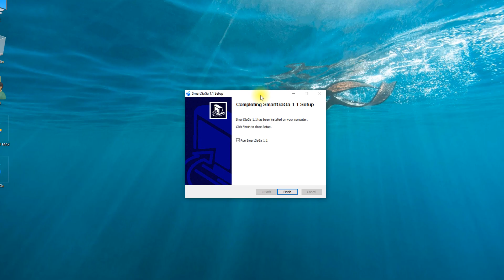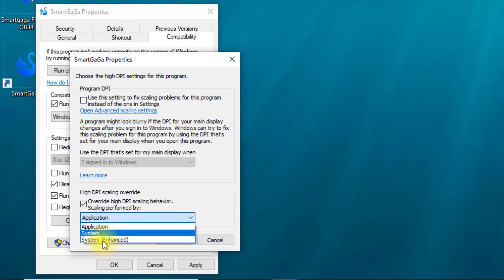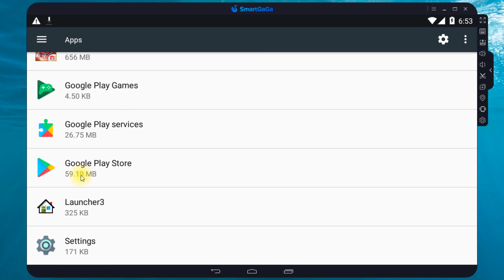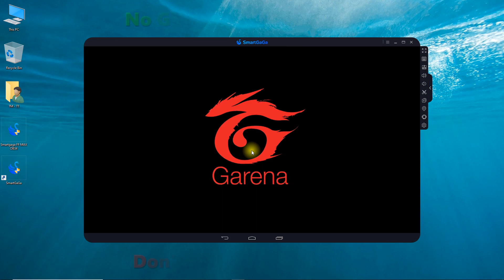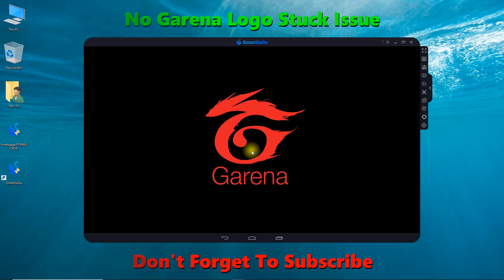Smartgaga Best Emulator On Low End PC Free Fire MAX OB34 New Update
✅ In this video, You'll Learn About "Smartgaga Best Emulator On Low End PC Free Fire MAX OB34 New Update"

Watch this video For Free Fire MAX Best keymapping & Sensitivity On Smartgaga 👇👇👇👇👇👇👇
Best Sensitivity + Keymapping Free Fire MAX (Last Part of this video)

Best emulator for low end pc without graphics card free fire max
Smartgaga best emulator for 2gb ram pc without graphics card
In this video, I'll show how you can play free fire max on your low-end pc (1gb/2GB ram). You have the best emulator Smartgaga Emulator. So simply use Smartgaga Emulator for 1gb ram or 2gb Ram low-end pc without any graphics card!
Best Emulator For FREE FIRE MAX | How to play FREE FIRE MAX on low end pc | How to Play FREE FIRE MAX in 1gb ram or 2gb ram pc.
Best smartgaga version for low end pc for free fire max OB34 after free fire new update.

Note: You can also update free fire max new upcoming updates in this smartgaga version.

► (New) Smartgaga Best Emulator for Free Fire MAX On Low End PC - 2GB Ram Without Graphics Card

► (NEW) Garena Smart Lite Best Emulator For Free Fire Low End PC 1GB/2GB Ram - Without Graphics Card

► (New) SmartGaga Lite Best For Free Fire On Low End PC 2GB Ram Without Graphics Card

Video Covers the Following Topics:

Best emulator for free fire on pc, low end pc emulator
Best smartgaga version for free fire max new update
Smartgaga best emulator for free fire max low end pc
Best android emulator for low end pc free fire max
Smartgaga best emulator for low end pc 2gb ram
Smartgaga emulator free fire max gameplay
New smartgaga for low end pc free fire max
Best emulator for low end pc free fire max
Best smartgaga version for free fire max
Best emulator for ff max low end pc

CREDITS: Smartgaga Emulator (For Free Fire MAX)